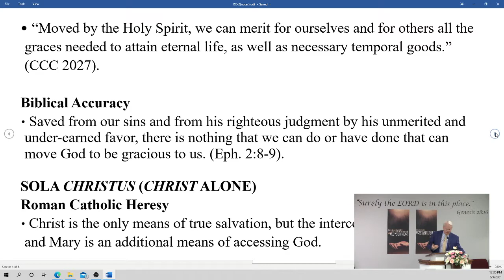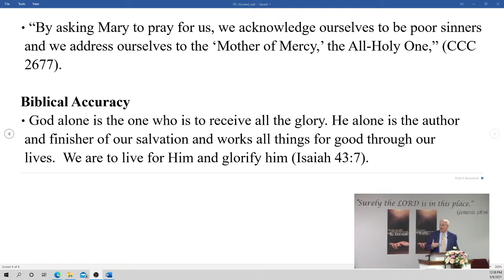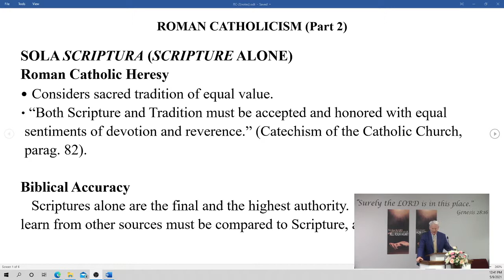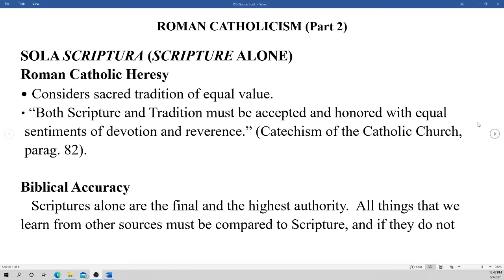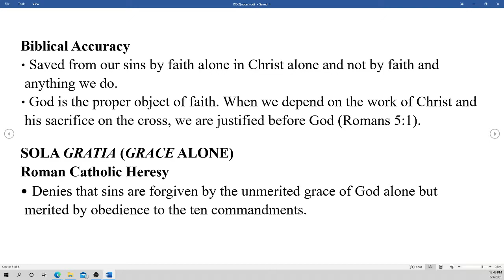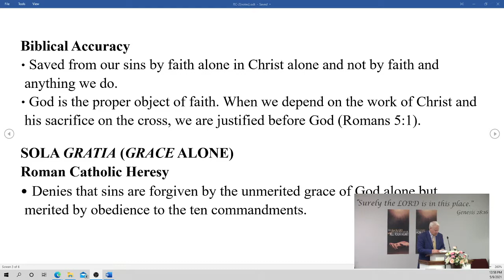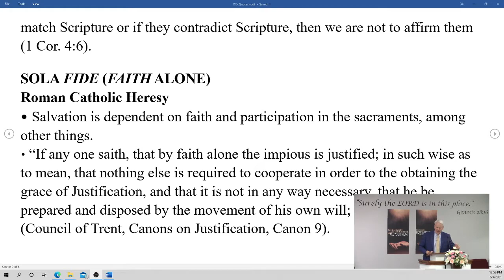"RC" | Part 2 | Pastor Jim Bickel | Bethel Baptist Fellowship [SERMON]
Speaker: Pastor Jim Bickel

Title: "RC - Part 2"

Scripture: Select

Memory Verse: Genesis 50:20,21 "But as for you, ye thought evil against me; but God meant it unto good, to bring to pass, as it is this day, to save much people alive. Now therefore fear ye not: I will nourish you, and your little ones. And he comforted them, and spake kindly unto them."

For regular members of Bethel, you can give via our or have your Bank mail a check to 1204 Avenue U, Box 1323, Brooklyn, NY 11229

Music

CCLI # 11420106